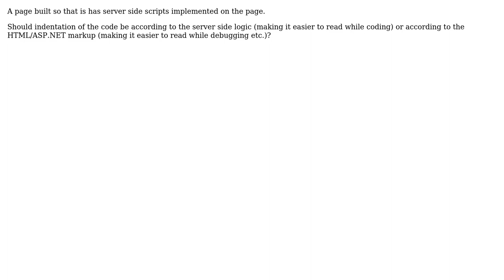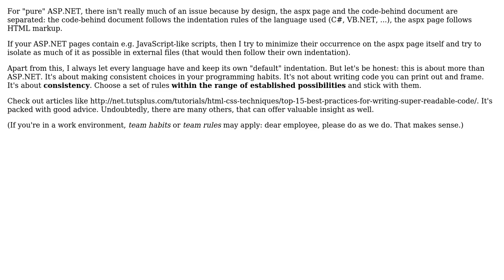Software Engineering: Formatting Dynamic Web Pages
With thanks & praise to God, and with thanks to the many people who have made this project possible! | Content (except music & images) licensed under CC BY-SA | Music | Images & others | With thanks to user yannis user Wim Ombelets user JNF and the Stack Exchange Network Trademarks are property of their respective owners. You are responsible for your own actions.